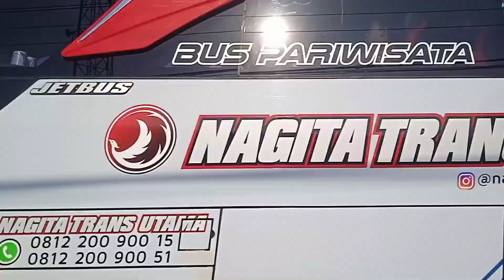Hunting Bus dan Basuri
Video ini hanya hiburan semata, bila ada yang tidak safety waktu hunting mohon jangan ditiru